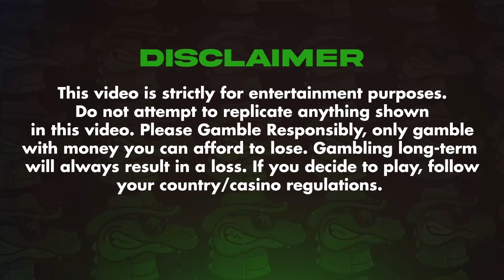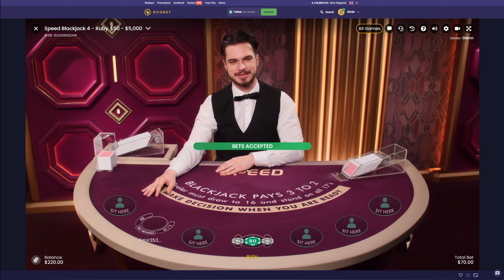WE HIT PERFECT KINGS BUT... - Daily Blackjack #32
Back with yet another video being #32 of the Daily Blackjack series of 2023!